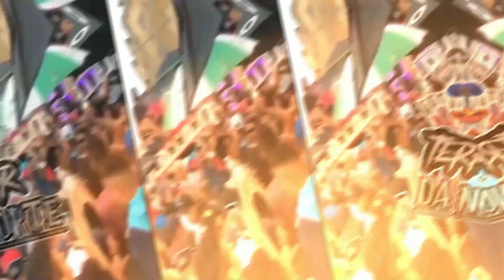Se Tu Quer, Vem Buscar - Mc J Mito, Mc Gabluca e Dj Nattan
Artista: Mc J Mito, Mc Gabluca e Dj Nattan
Produção Musical: Dj Nattan
Ano: 2022